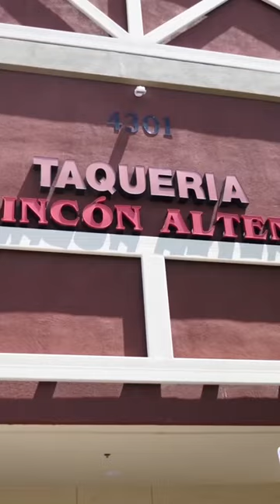SHORT Food Documentary: Taqueria Rincon (Natomas)